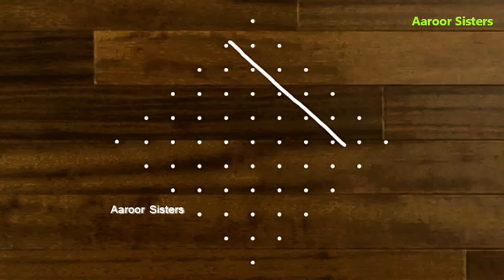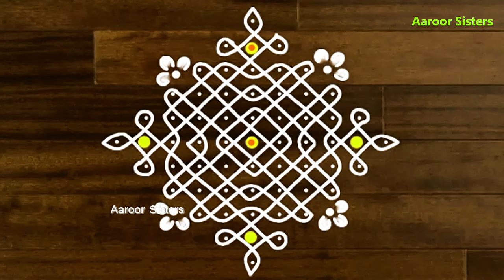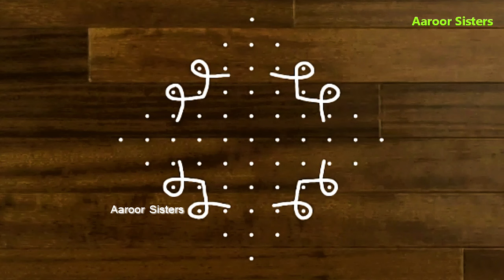11 புள்ளியில் அழகான 4 சிக்கு கோலம் /11 Pulli Kambi Kolam collection /chithirai maatham